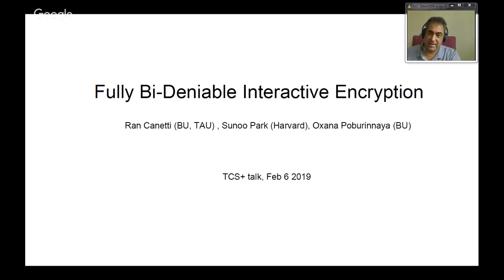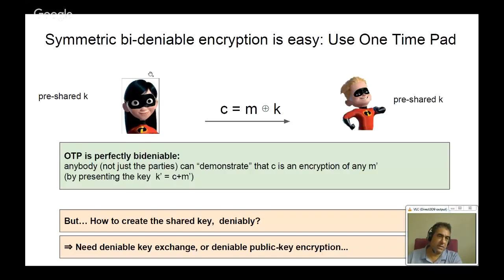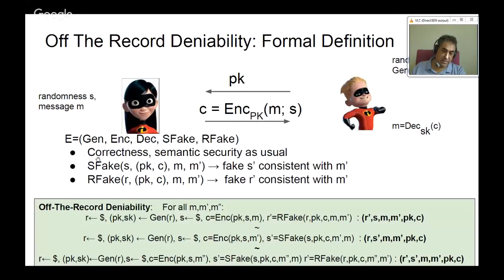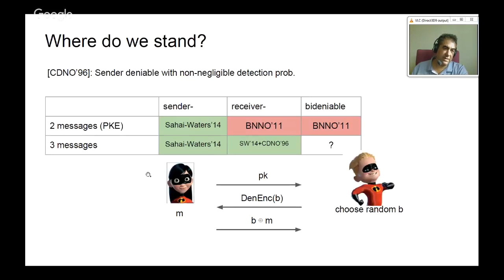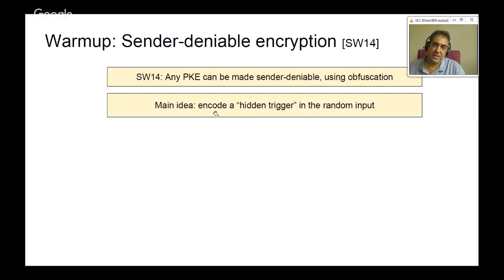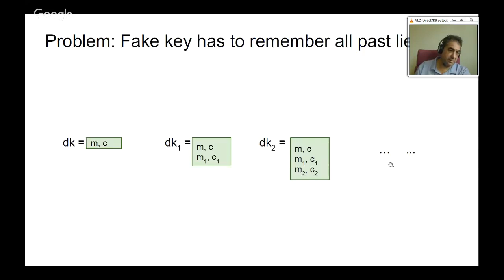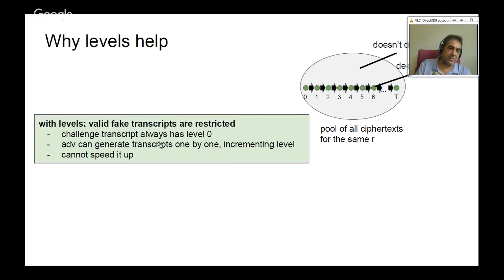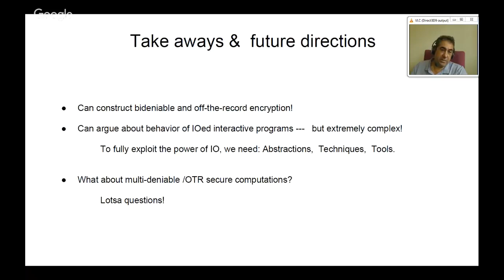TCS+ talk: Ran Canetti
Speaker: Ran Canetti (Boston University and Tel Aviv University)

Title: Fully Bideniable Interactive Encryption

Abstract:
While standard encryption guarantees secrecy of the encrypted plaintext only against an attacker that has no knowledge of the communicating parties’ keys and randomness of encryption, deniable encryption [Canetti et al., Crypto’96] provides the additional guarantee that the plaintext remains secret even in face of entities that attempt to coerce (or bribe) the communicating parties to expose their internal states, including the plaintexts, keys and randomness. To achieve this guarantee, deniable encryption  equips the parties with faking algorithms which allow them to generate fake keys and randomness that make the ciphertext appear consistent with any plaintext of the parties’ choice.   To date, however, only partial results were known: Either deniability against coercing only the sender, or against coercing only the receiver [Sahai-Waters, STOC ‘14] or schemes satisfying weaker notions of deniability [O’Neil et al., Crypto ‘11].

In this paper we present the first fully bideniable interactive encryption scheme, thus resolving the 20-years-old open problem. Our scheme also provides an additional and new guarantee: Even if the sender claims that one plaintext was used and the receiver claims a different one, the adversary has no way of figuring out who is lying - the sender, the receiver, or both. This property, which we call off-the-record deniability, is useful when the parties don’t have means to agree on what fake plaintext to claim, or when one party defects against the other. Our protocol has three messages, which is optimal [Bendlin et al., Asiacrypt’11], and needs a globally available reference string. We assume subexponential indistinguishability obfuscation (IO) and one-way functions.

Joint work with  Sunoo Park and Oxana Poburinnaya.